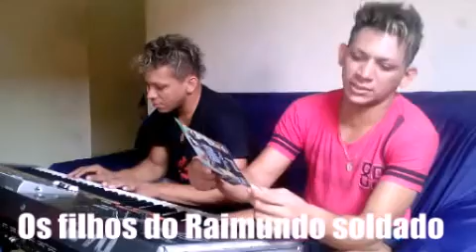OS FILHOS DO RAIMUNDO SOLDADO ..ENSAIANDO MUSICA NOVA ,,EU VOU BOTANDO